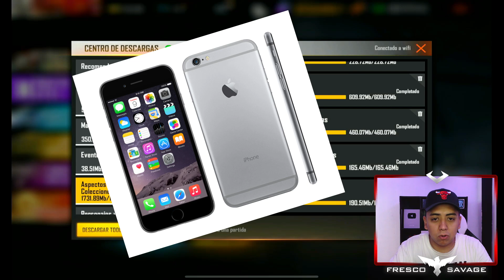FREE FIRE me SACA de las PARTIDAS con la NUEVA ACTUALIZACIÓN 😞¿Tiene SOLUCION? ADIOS iPhone 6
Aqui pueden descargar la app amigos, ojala les sirva 🥰